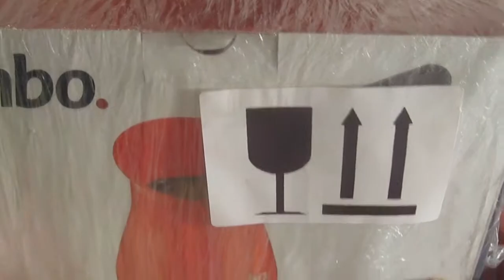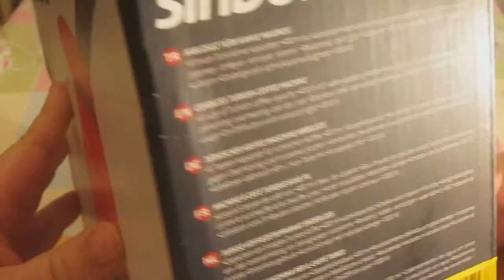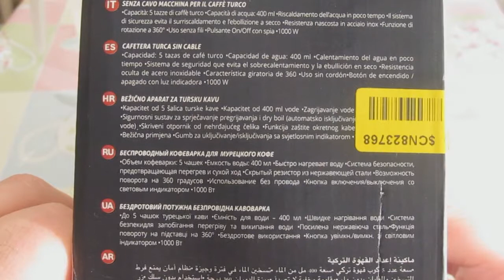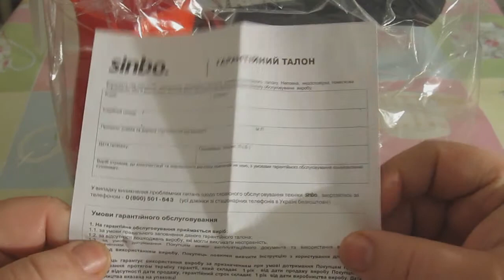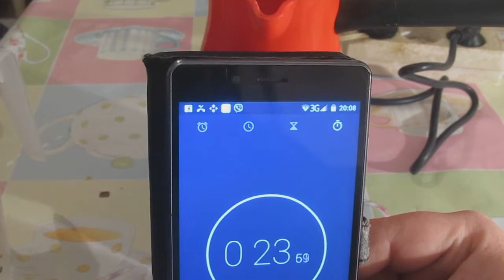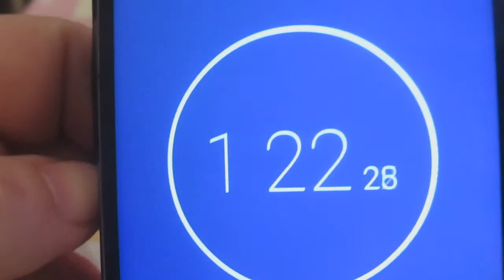Обзор электро кофеварки SINBO SCM-2948